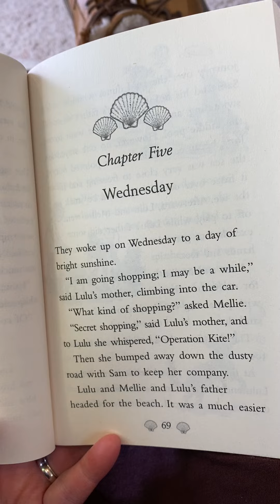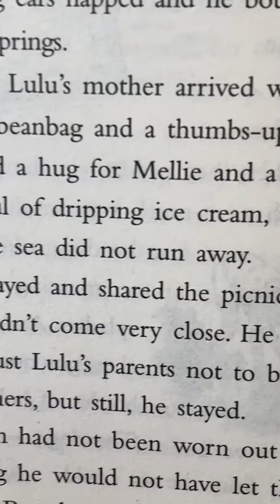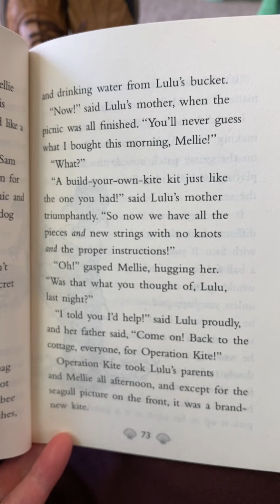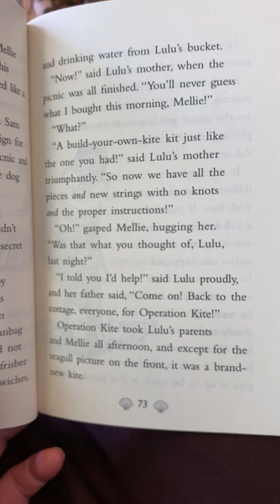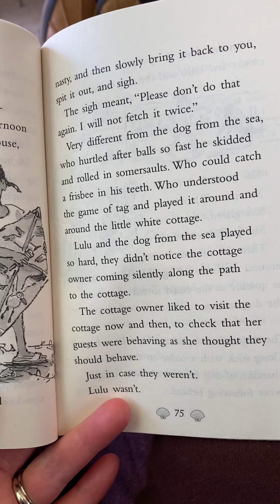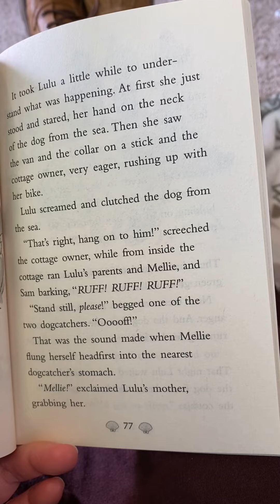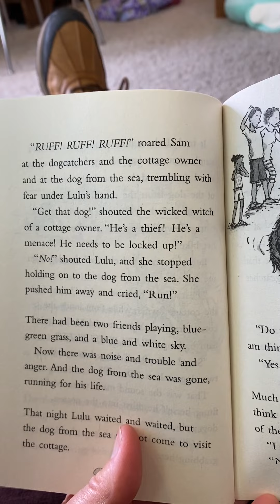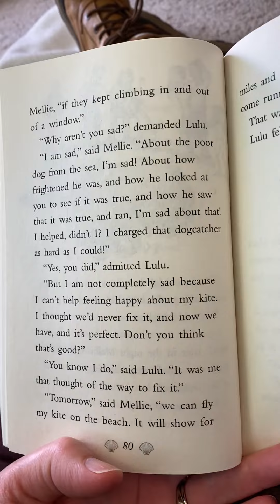Lulu and the Dog from the Sea by Hilary McKay, illustrated by Priscilla Lamont, 2011. Chapter 5 of 6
Lulu loves animals. When Lulu goes on vacation, she finds a dog living on the beach. Everyone in town thinks the dog is trouble. But Lulu is sure he just needs a friend. And tha he's been waiting for someone like her...A fun-filled series for animal lovers by award-winning author Hilary McKay.
Read by a mom who keeps saying Me-ellie on accident, and at times by her boy of 9. Side comments by a girl of 6. Chapter 5 of 6.